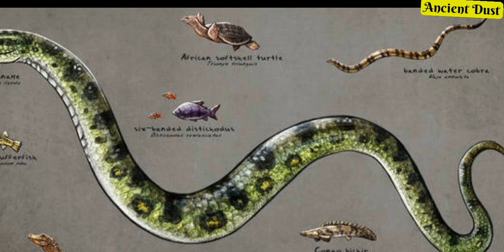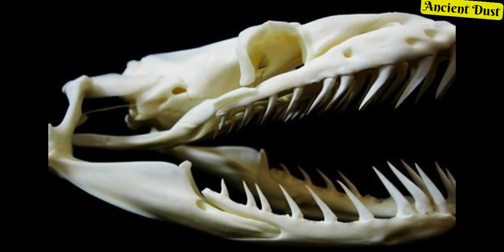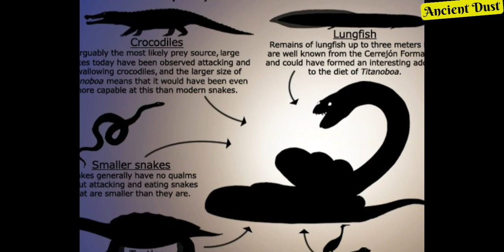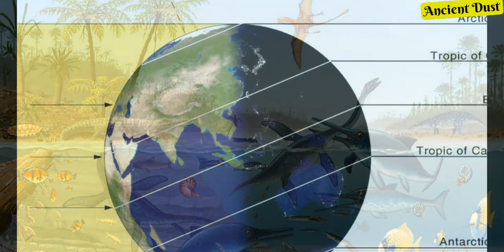Titanoboa! The Biggest Snake World Has Ever Seen!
Titanoboa died out around 60 million years ago, so its dominance was fairly brief in geological terms. Scientists aren't quite sure, but they believe that climate change had something to do with it. The climate started to cool, and the enormous snake and other large reptiles couldn't maintain their metabolism.